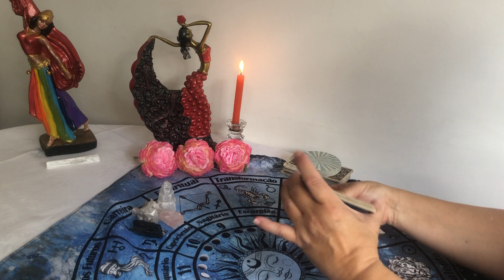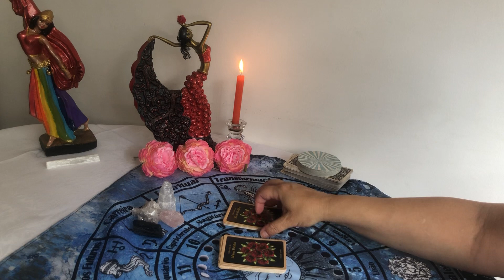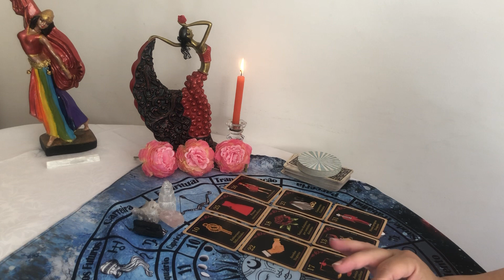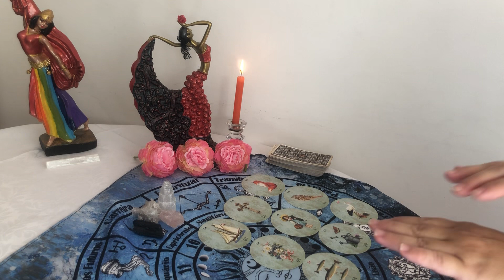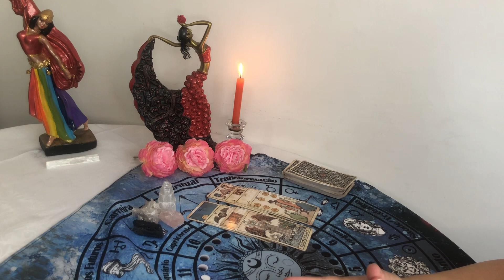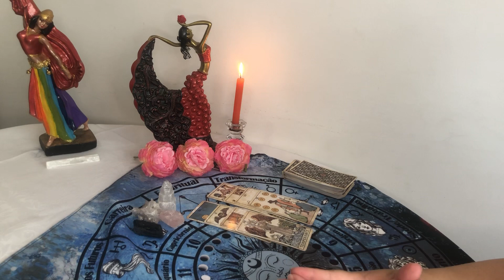ESCORPIÃO ♏️ AMOR🌹MARIA PADILHA e os próximos acontecimentos para sua vida amorosa !!🌹🥰❤️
Esse vídeo é uma leitura para vida amorosa,signo de escorpião ♏️ ♥️ onde Maria Padilha revela os próximos acontecimentos para sua vida amorosa.🌹

Gratidão 🙏